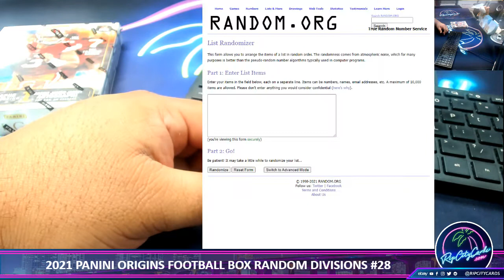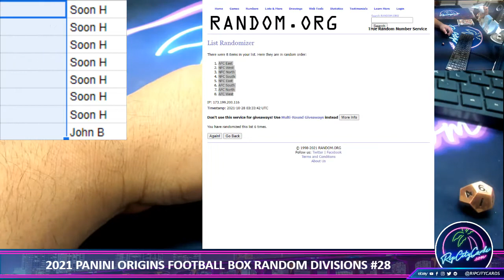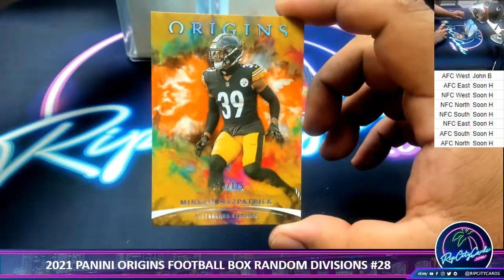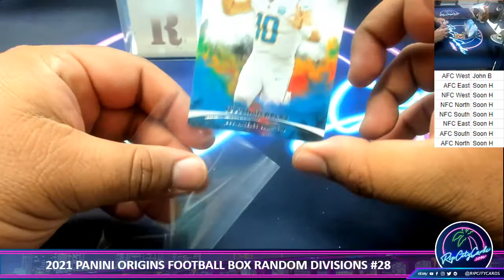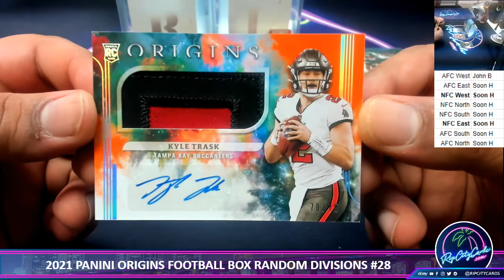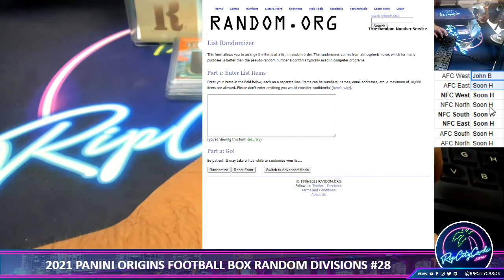2021 PANINI ORIGINS FOOTBALL BOX RANDOM DIVISIONS #28